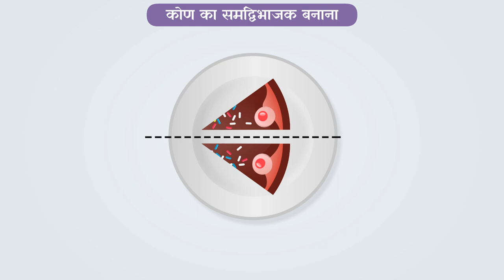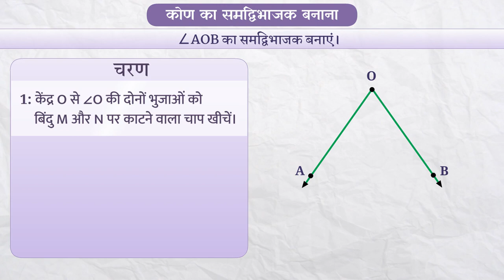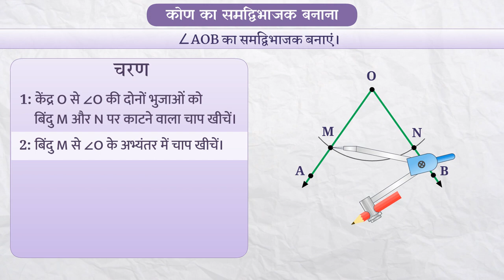एक कोण का समद्विभाजक बनाना | Part 1/3 | Constructing The Bisector of an Angle | Class 6 Maths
In this video, we explain गुणन तालिका का उपयोग | 3 दोस्त | Usage of Multiplication Table | Maths For Kids | TicTacLearn

एक कोण का समद्विभाजक बनाना | Part 1/3 | Constructing the bisector of an angle | Hindi | Class 6 | प्रायोगिक ज्यामिति  | कक्षा 6 | NCERT | प्रायोगिक ज्यामिति

Constructing a bisector of an angle | Practical Geometry | Grade 6 | NCERT | Practical geometry

Welcome to part 1 of Constructing a bisector of an angle. In this video, we will discuss the concept of Constructing a bisector of an angle.